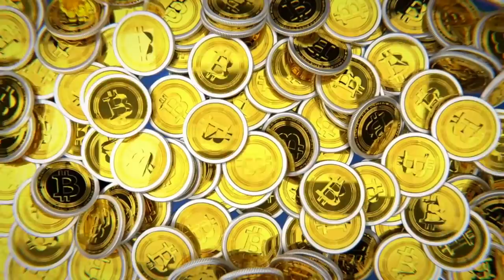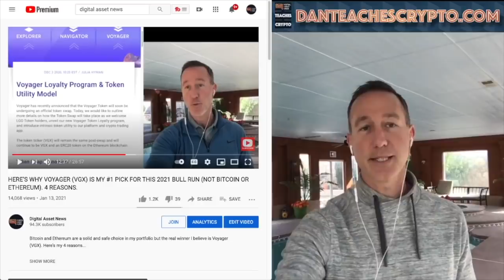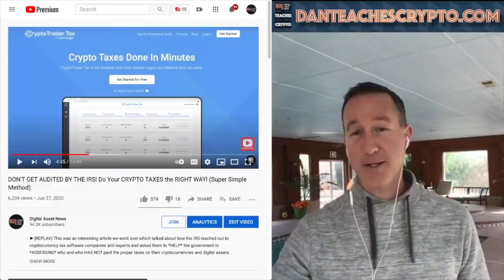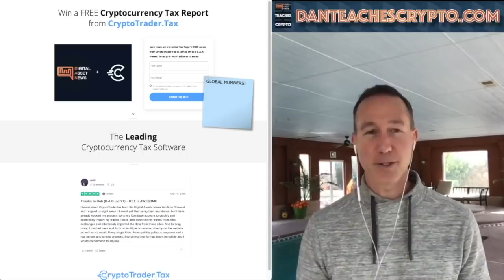THE TRUTH ABOUT PROMOTED VIDEOS AS A CRYPTOCURRENCY YOUTUBER. BITCOIN AND VOYAGER VGX TOKEN.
Here's the scoop on PROMOTED VIDEOS for YouTube as a cryptocurrency YouTuber that talks A LOT about Bitcoin, Ethereum, and more recently the VOYAGER ( VGX ) token.

●▬▬▬▬▬▬CRYPTO ESSENTIALS▬▬▬▬▬▬▬●

●▬▬▬▬▬▬▬▬FOLLOW D.A.N.▬▬▬▬▬▬▬▬▬▬●

●▬▬▬▬▬▬▬▬EXIT STRATEGIES▬▬▬▬▬▬▬▬▬●